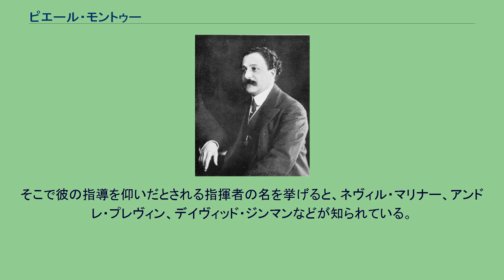ピエール・モントゥー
ピエール・モントゥー（フランス語: Pierre Monteux, 1875年4月4日 - 1964年7月1日）は、フランスの指揮者。
1875年、靴のセールスマンのギュスターヴ・エリ・モントゥーとクレマンス・レベッカ（旧姓ブリザック）の息子、6人きょうだいの三男として、パリに生まれる。
モントゥー家は南フランスに定住したセファルディムの出で、祖先には少なくとも1名のラビがいたが、モントゥーの両親は宗教的ではなかった。
ピエールの兄弟には俳優のアンリ・モントゥー、軽音楽の指揮者のポール・モントゥー＝ブリザックがいる。
父は音楽に興味がなかったが、母はマルセイユのコンセルヴァトワールの卒業生で、ピアノの教師をしていた。
パリ音楽院でヴァイオリンを学び、在学中から指揮活動をしていたという。
パリ音楽院卒業後は、パリ・オペラ＝コミック座やコロンヌ管弦楽団の楽員だったが、1906年にコロンヌ管を指揮してデビューを飾る。
1911年からはディアギレフのロシア・バレエ団で指揮を担当、ストラヴィンスキーの『春の祭典』、『ペトルーシュカ』、ラヴェルの『ダフニスとクロエ』、ドビュッシーの『遊戯』など、20世紀の名作バレエ音楽の初演を多く振った。
ロシア・バレエ団の指揮者就任と同じ年、自らコンセール・ベルリオーズを設立している。
第一次世界大戦中はモントゥーも兵役に服し、除隊後の1916年、アメリカに渡り、翌年からはメトロポリタン歌劇場の指揮者に就任、主としてフランス系のレパートリーを多く指揮したが、リムスキー＝コルサコフの『金鶏』のアメリカ初演も振っている。
戦後はアムステルダム・コンセルトヘボウ管弦楽団、ボストン交響楽団（1919年から1924年まで音楽監督）の指揮者を歴任、その後、1929年にはパリ交響楽団の創立時の常任指揮者を務め、パリ響常任時代にはプロコフィエフの第3交響曲の世界初演を手がけている。
1935年からはサンフランシスコ交響楽団の常任となり、同楽団の黄金時代を築いた。
1953年に同交響楽団の常任を退任、フリーとなり、客演活動が中心となる。
1953年12月2日に、米RCAビクターでのボストン交響楽団のピック・アップメンバーとの録音に於いて、同時に実験として行われたステレオ録音があり、その一部であるドリーブ作曲のバレエ音楽『コッペリア』の第1幕「前奏曲とマズルカ」は、1996年に、同社が行った現存する最古のステレオ録音として米にてCD化され公開された。
1961年にはロンドン交響楽団の首席指揮者となり、死去するまでその地位にあった。
1963年にロンドン交響楽団を率いて来日。
その際、第6回大阪国際フェスティバルにて公演を行い、同コンサートの4月13日公演分は、NHKテレビとラジオの双方で放送され、しかもラジオでは、当時FMステレオ放送実用化前のモノラル音声のAM2波によるステレオ放送番組「立体音楽堂」でも放送された。
フルート奏者、指揮者のクロード・モントゥー（1920年 - 2013年）は2度目の結婚時に儲けた息子で、共演もしている。
古典から近代音楽まで幅広いレパートリーを誇り、力強く豊かな音楽で世界中のファンに愛された。
レコーディングも数多く残されている。
またモントゥーはフランス人でありながら、ブラームスを最も敬愛しており、ブラームス晩年の頃に本人の前で演奏をしたことを終生誇りにし、また、常々自分がブラームスに対して失礼な演奏をしているのではないかと心配していたという。
ブラームスの作品の中では「ドイツ・レクイエム」の音楽をとりわけ愛し、死の床でも最期までそのスコアを離さず胸に抱えていたという。
ロンドン交響楽団との交響曲第2番などの録音を残しているほか、ベートーヴェンなど、他のドイツ音楽にも多くの演奏を残している。
フランスにおいてドイツ音楽を得意とした指揮者は、ベルギー人のアンドレ・クリュイタンス、ドイツ系アルザス人のシャルル・ミュンシュら外国系が多く、ユダヤ系とはいえほぼ生粋のパリジャンであるモントゥーは異例に属する。
この世代の指揮者としては珍しいことだが、モントゥーは後進の指導にも積極的で、1943年からアメリカのメイン州ハンコック（モントゥーはこの地に居を構えており、1946年にはアメリカの市民権を取得している）で指揮...